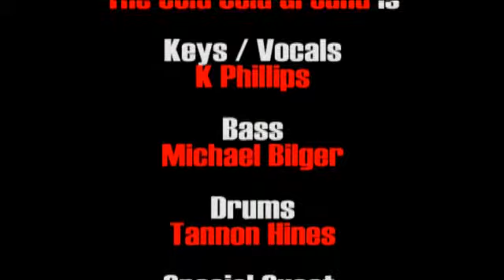Javi Garcia and The Cold Cold Ground - FORT WORTHLESS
Javi Garcia and The Cold Cold Ground perform their song "Fort Worthless" at The Triple Crown in San Marcos, Texas, on January 2, 2009.